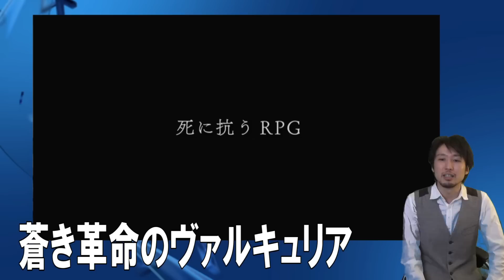【PS4新作ソフト】2017年1月発売の買うべきタイトルはどれだ!?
さぁ！2017年のゲームも楽しみなのがいっぱいだ!お年玉でどれを買う!?バイオハザード!?キングダムハーツ!?それとも!?
twitterはじめました。